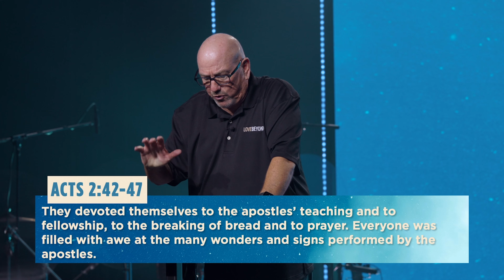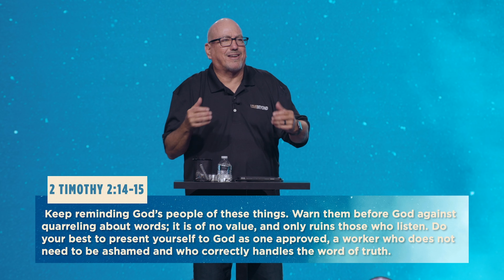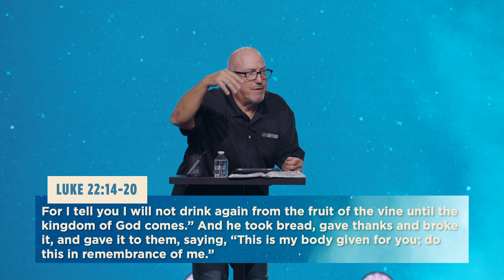By Being Selfless | Love Beyond | Central Christian Church | Pastor Cal Jernigan